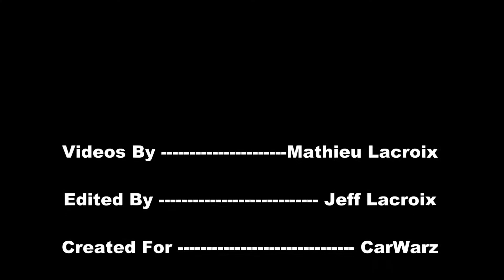1972 Dodge Charger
Coverage from the 2012 Blast From The Past, at Metro Park, Michigan, June 2012